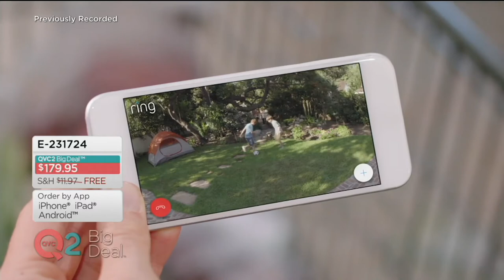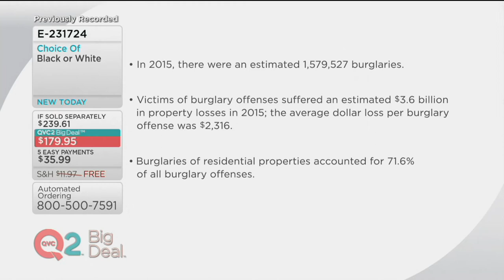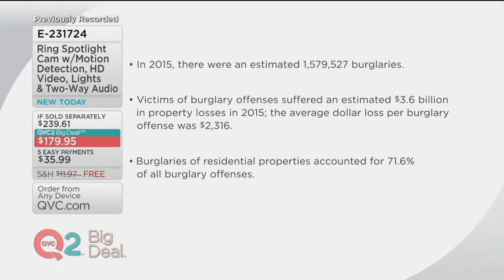Ring Spotlight Cam w/ Motion Detection, HD Video, Lights & Two-Way Audio on QVC